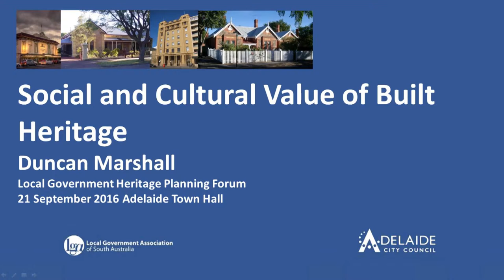Local Government Heritage Planning Forum - Duncan Marshall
Social and Cultural Value of Built Heritage